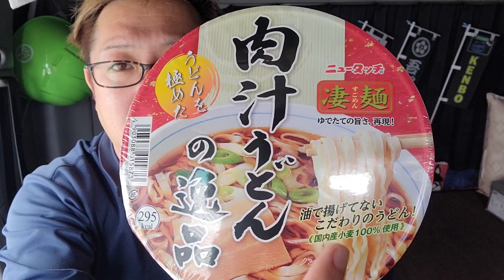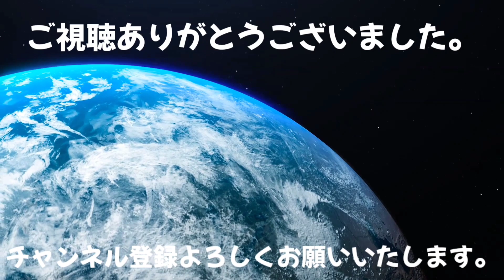笑える？仕事は怒るより笑顔が多い方がいい[大阪トラック運転手]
仕事は明るく楽しく元気よくですよね？

動画をみて少しでも笑顔になってもらいたい

え？
むり？？？
努力します👍